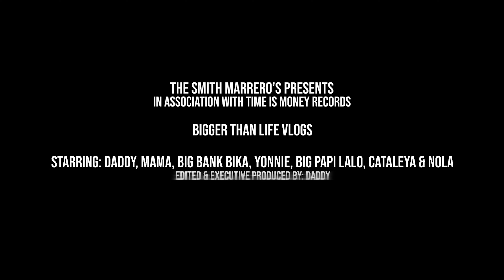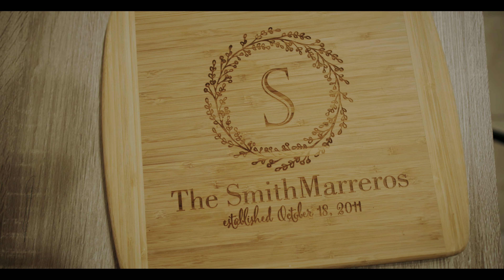Surprising Son With The MOST INSANE Custom Demarini Baseball Bat!!!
Welcome to another episode of "The Black Full House." In this episode, The Smith Marrero Family surprises Lalo with his custom baseball bat from Demarini. They have batting practice for the first time all year because it just stopped snowing in Chicago. They have an ice cream party for the kids and the dog. They also show their night routine of how they get the kids ready for school and prepare dinner. And last but not least Lalo gets surprised with a Chris Heria weight vest.

We Want To Help Inspire You, So You Can Help Inspire Others ONE VIDEO AT A TIME

Click That 🔔 So You Can Get OUR Post Notifications And A Chance To Win A GIFT From Us After EVERY VIDEO (You Never Know What We May Giveaway 😱)

🎁 YOU HAVE TO BE A SUBSCRIBER TO WIN A GIVEAWAY PRIZE 🎁

Our Hashtags